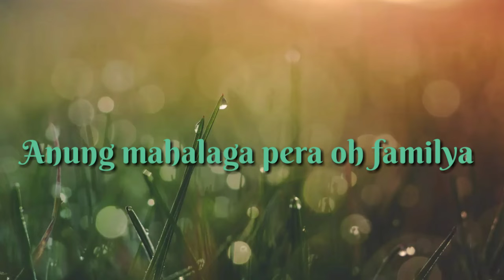My Question for to day comment down below guys thank you